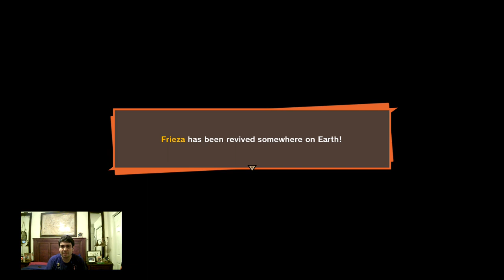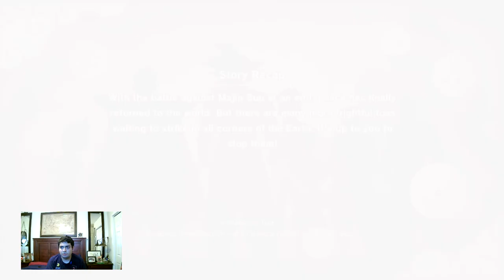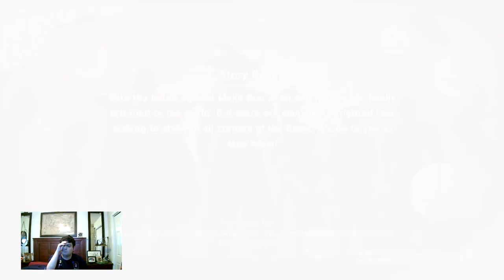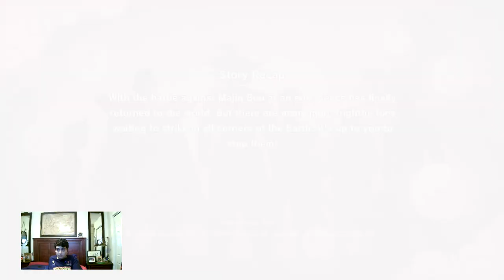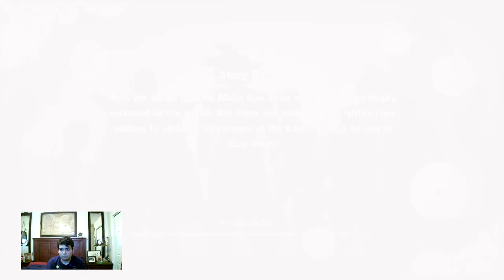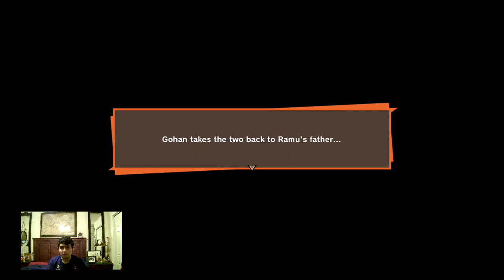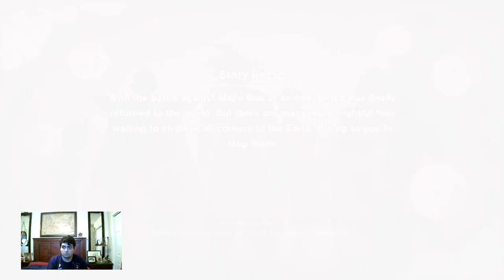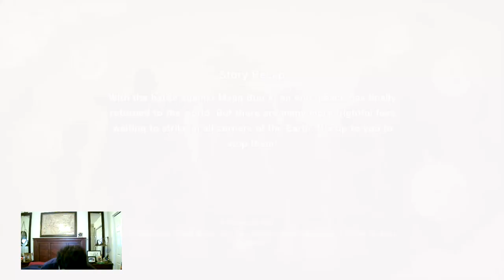Let's Play Dragon Ball Z Kakarot Part 14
END GAME - PART 1
• Porunga Part 2 (Sub-Mission 55)
- As Goku, Pass Moori's trial!
Porunga - God of Wishes
Piccolo - Another World
Plant - Ajisa
• The Return of the Emperor (Sub-Mission 56)
 • Goku vs. Frieza (Level 79)
 • Goku vs. Frieza (Level 80)
• Perfecting Perfection
 • Goku vs. Perfect Cell (Level 80)
• Continually Attacked Villager (Sub-Mission 57)
 • Gohan vs. Tennenman (Level 78), Tennenman (Level 78), Tennenman (Level 78)
• A Father's Dignity (Sub-Mission 58)
- As Gohan, get rid of the dinosaur!
Dinosaur: 1
- As Gohan, report back to Mr. Satan!
• King of the Demon Realm? (Sub-Mission 58)
 • Goku vs. Dabura (Level 81)
• Stranger Danger (Sub-Mission 59)
- As Gohan, search for Ramu!
- As Gohan, investigate where the strange Ki is coming from!
 • Gohan vs. Saibaman (Level 77), Saibaman (Level 77), Saibaman (Level 77)
• Perpetually Attacked Villager (Sub-Mission 60)
• The Captain's Comeback (Sub-Mission 61)
- Using the Dragon Balls, returns Captain Ginyu to his previous body!
- As Vegeta, go find Captain Ginyu in the West Area!
 • Vegeta vs. Captain Ginyu (Level 75)

Special Training
• Gohan vs. Bonyu (Level 40)
• Gohan vs. Bonyu (Level 75)